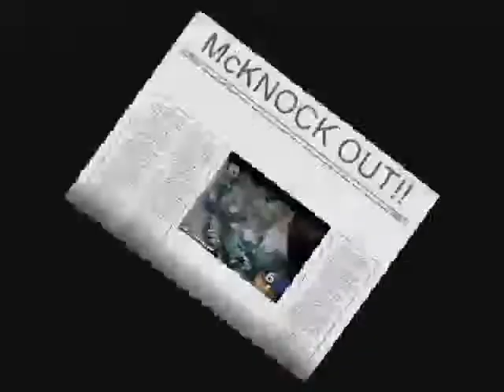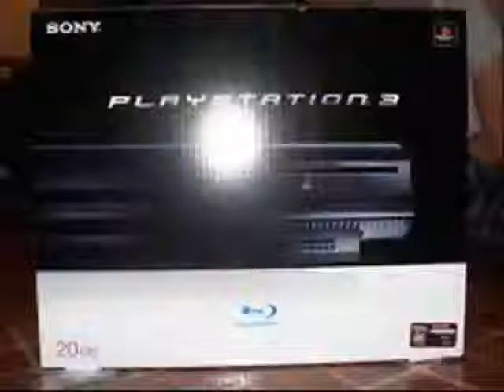RONIN SK8 BOYS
SORRY WE HAD A KICK ASS SONG BUT THANKS TO WMG IT WAS REMOVED... SO LETS NOT BUY NO MUSIC FROM WMG.. BOOTLEG THEIR STUFF!!!